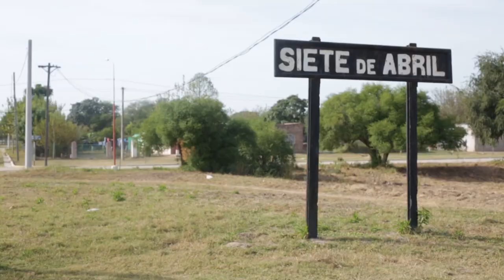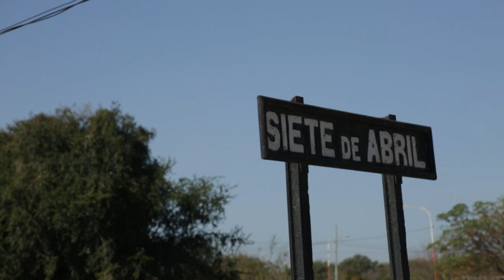Una salida a Burruyacu les devolverá algo de normalidad a los vecinos de Siete de Abril